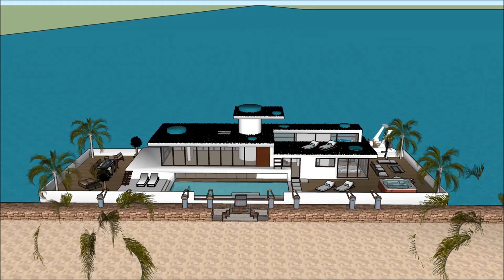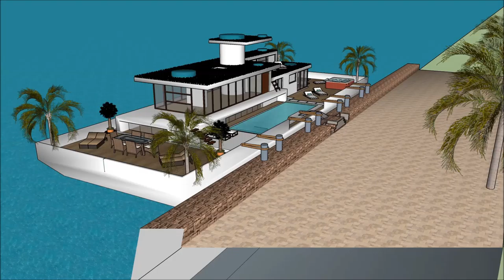خانه های لوکس ژاپن خانه شناور روی آب معمار های بزرگ جهان خانه قایق آمستردام خانه قایقی سوفیا لورن i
The floating house villa houseboatzania launching an innovative high-end luxury yacht floating house villa mansion home design potentially as a display of exhibition of the خانه های لوکس ژاپن خانه شناور روی آب معمار های بزرگ جهان خانه قایق آمستردام خانه قایقی سوفیا لورن  i.

The collection of the Floating house villa houseboatzania concept of خانه های لوکس ژاپن خانه شناور روی آب معمار های بزرگ جهان خانه قایق آمستردام خانه قایقی سوفیا لورن  i consists of high luxury and architectural art pieces in minimalism combined with living on the waterfront of the harbour.

The floating house villa mansion yacht design has the basis to sustain living with high standards and contemporary structural design خانه های لوکس ژاپن خانه شناور روی آب معمار های بزرگ جهان خانه قایق آمستردام خانه قایقی سوفیا لورن  i with numerous of prospects for excessive living and celebrating the desire of life worldwide: